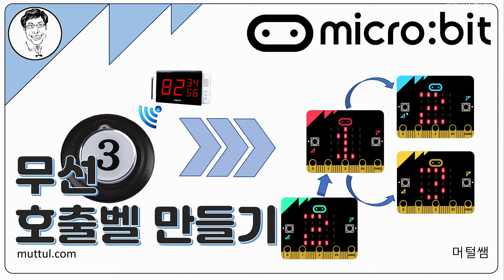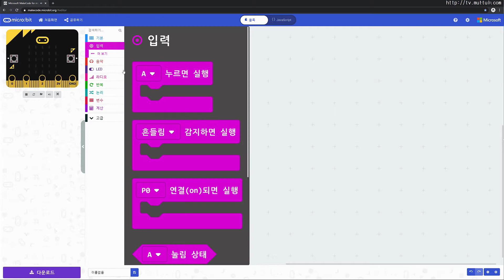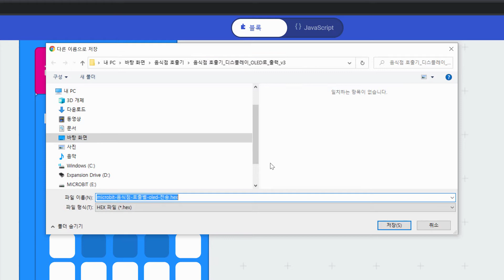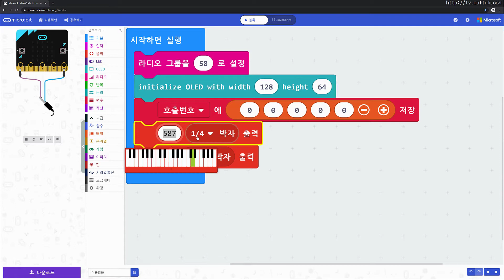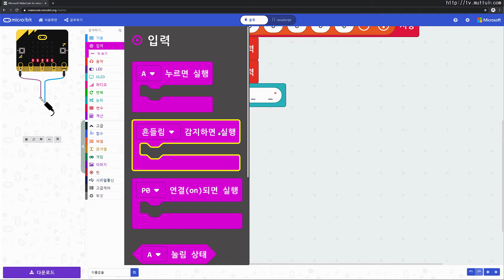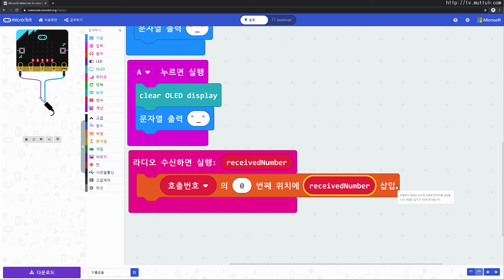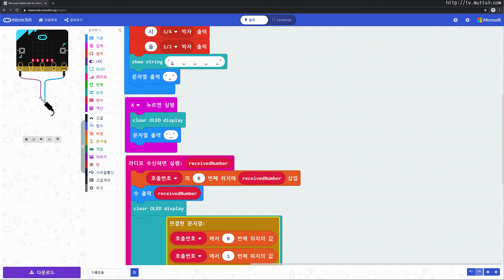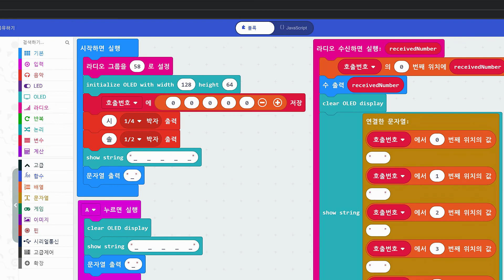[MicroBit] 마이크로비트 예제 - 음식점 호출벨 만들기v3(OLED 출력) 코드작성 - 머털쌤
프로그램 소스 링크

이번 강좌는 OLED 디스플레이 1개로 만들었습니다.
음식점 테이블에 있는 호출벨을 누르면 카운쪽에 테이블 번호가 뜬다.
이 때 가장 최근의 번호가 앞쪽에 위치하고 먼저 호출된 번호는 뒤쪽으로 한 칸씩 밀려나는 것을 구현하였다.

​마이크로비트 한개로 여러개의 3개의 테이블 구현
A버튼 : 숫자 1 전송
B버튼 : 숫자 2 전송
A+B버튼 : 숫자 3 전송
왼쪽으로기울림 : 숫자 4 전송
오른쪽으로기울림 : 숫자 5 전송

아래 강좌는 디스플레이 하나로 제작하였습니다.